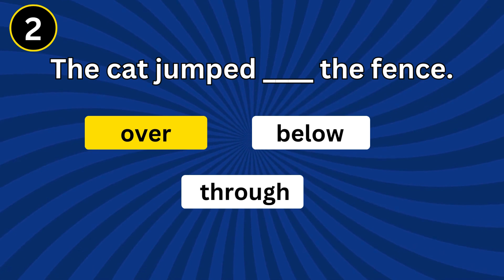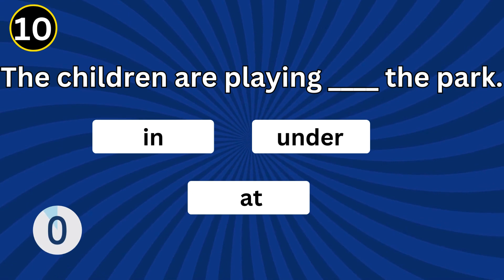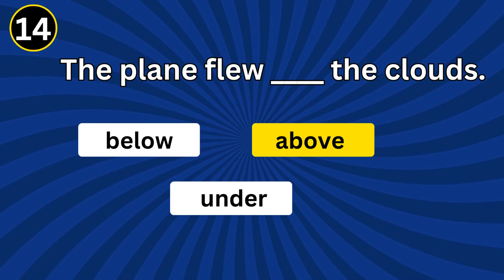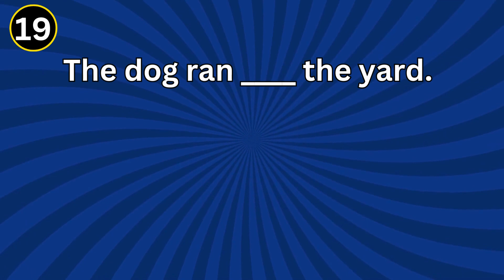Preposition | Preposition Quiz | Preposition in English Grammar | Preposition Mcqs | Prepositions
Preposition | Preposition Quiz | Prepositions | Preposition in English Grammar | Preposition Mcqs

Preposition | Preposition Mcqs | Preposition Quiz | Preposition in English Grammar | English Gammar

english grammar,
preposition,
preposition mcqs,
preposition quiz,
preposition in english grammar,
english mcqs,
english preposition,
preposition question answer,
preposition questions and answers,
preposition for all competitive exams,
preposition 2024,
preposition quiz 2024,
preposition test paper,
prepositions,
preposition mcq for competitve exams,
preposition mcqs trick,
most repeated preposition mcqs,
most important preposition mcqs,
english,
preposition trick